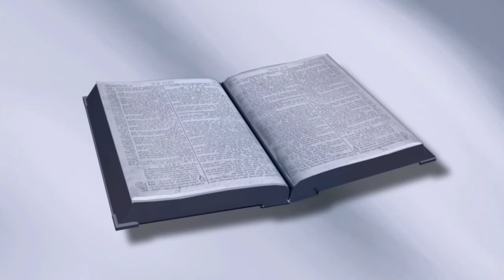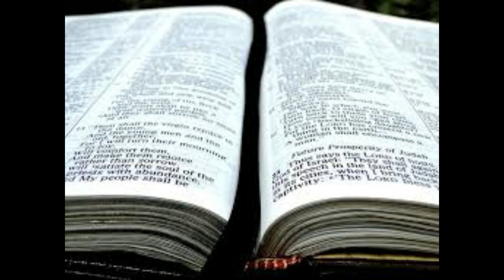大筵席的比喻是什么？[路加福音14:15-24] [第56课]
大筵席的比喻是什么？这是我们将在有关路加福音系列的第56课中回答的问题。